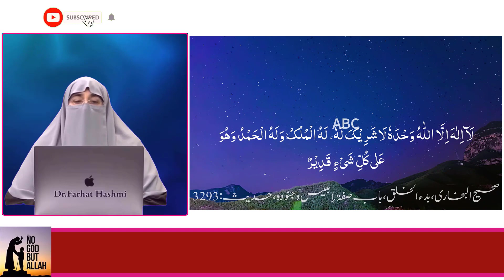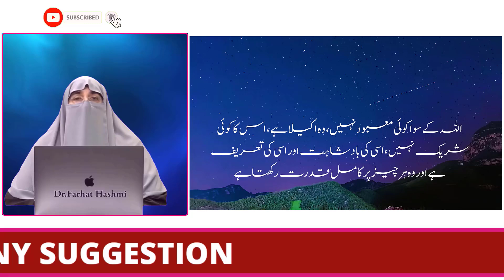Namaz K Bad K Azkar By Farhat Hashmi